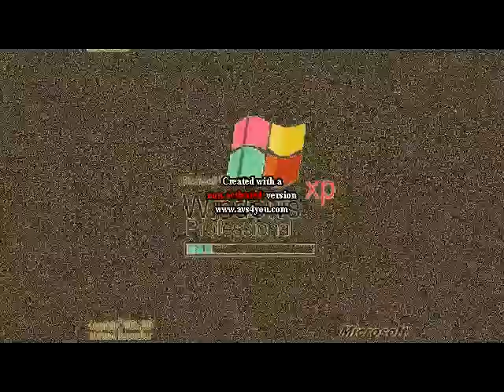klaskyklaskyklaskyklasky windows xp remake round 2 vs robert m and everyone